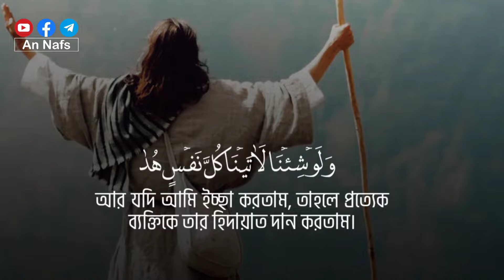ভয়ংকর আয়াত🥺(Terrible verse)| Surah As Sajdha | @Abdur Rahman Mossad |@DrMizanurRahmanAzhariChannel 🤍